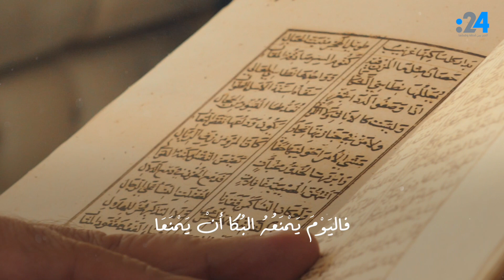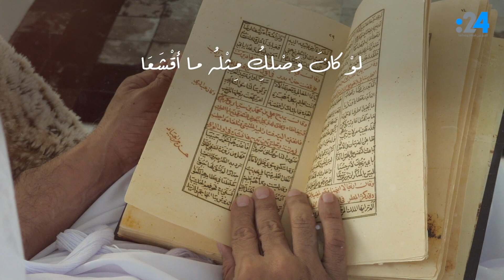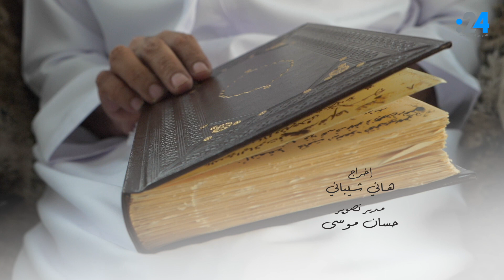(الحلقة العاشرة: من طيبات أبي الطيب.. مع د. علي بن تميم (الركائب الاحباب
حلقة جديدة من الموسم الثاني من برنامج "من طيبات أبي الطيب".. مع د. علي بن تميم، يصحبنا فيها في بساتين المتنبي، وهذه الحلقة مع قصيدته الشهيرة "أركائب الأحباب"
أَرَكائِبَ الأَحبابِ إِنَّ الأَدمُعا
تَطِسُ الخُدُودَ كَما تَطِسنَ اليَرمَعا
فَاِعرِفنَ مَن حَمَلَت عَلَيكُنَّ النَوى
وَاِمشينَ هَوناً في الأَزِمَّةِ خُضَّعا
قَد كانَ يَمنَعُني الحَياءُ مِنَ البُكا
فَاليَومَ يَمنَعُهُ البُكا أَن يَمنَعا
حَتّى كَأَنَّ لِكُلِّ عَظمٍ رَنَّةً
في جِلدِهِ وَلِكُلِّ عِرقٍ مَدمَعا
وَكَفى بِمَن فَضَحَ الجَدايَةَ فاضِحاً
لِمُحِبِّهِ وَبِمَصرَعي ذا مَصرَعا
سَفَرَت وَبَرقَعَها الفِراقُ بِصُفرَةٍ
سَتَرَت مَحاجِرَها وَلَم تَكُ بُرقُعا
فَكَأَنَّها وَالدَمعُ يَقطُرُ فَوقَها
ذَهَبٌ بِسِمطى لُؤلُؤٍ قَد رُصِّعا